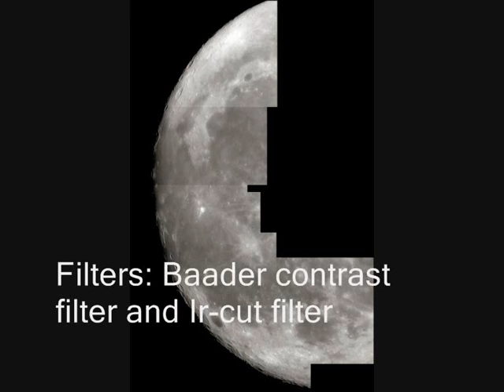Moon day 12.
The 12 day old Moon captured with a 100mm refractor and Vesta pro webcam. Baader contrast filter + IR-cut filter. + 2x Barlow lens.

Music created on an Amiga 1200